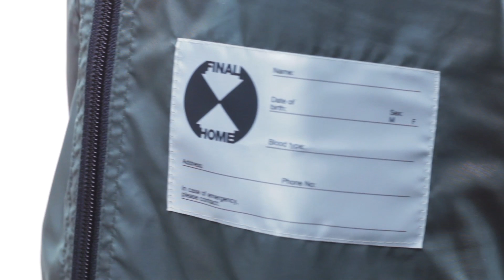☢ FINAL HOME ☢ | VFILES Shop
Post-apocalyptic survival wear by Tsumura Kosuke -- an ideal mix of comfort, functionality, and reliability for these uncertain times.